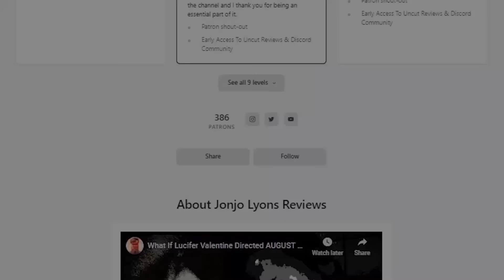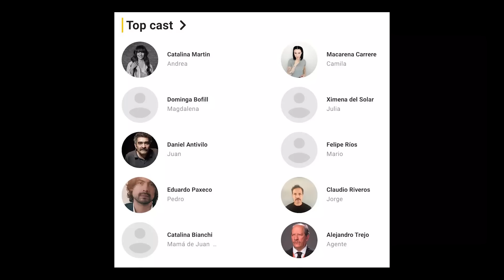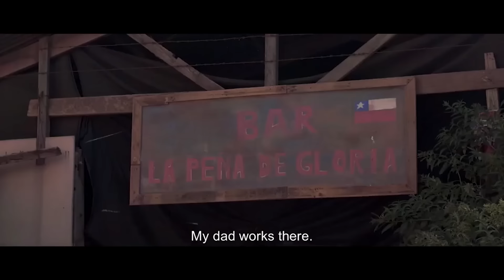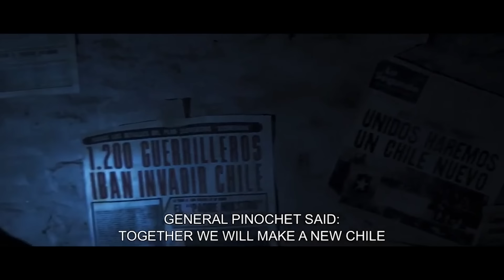The Most Beautiful Extreme Horror Movie I've Ever Seen - Trauma (2017) - Full Spoiler Review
Trauma is one of those movies that made me feel genuinely sad while making the video. That being said, it's as gorgeous as it is upsetting. Proceed at your own risk.